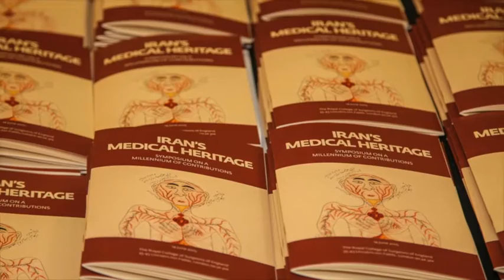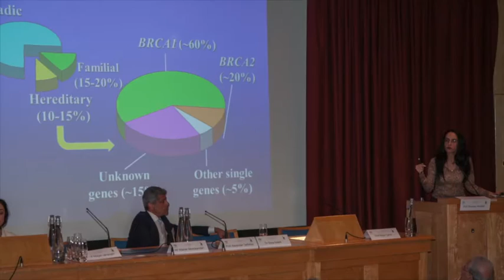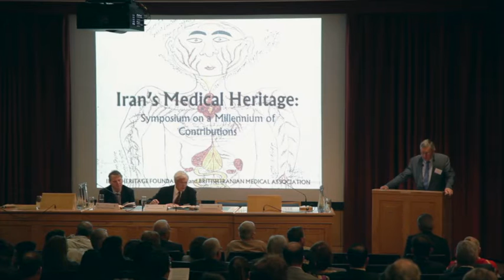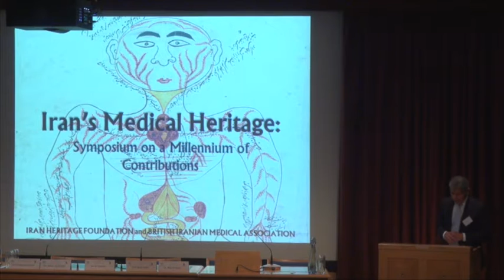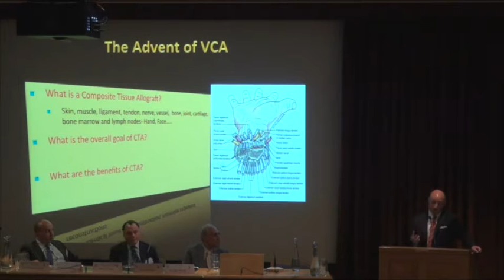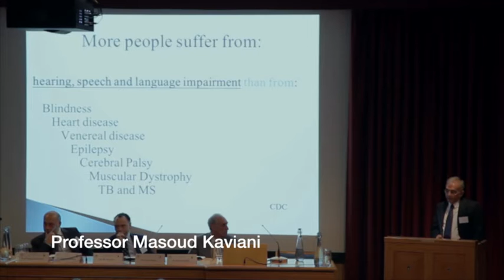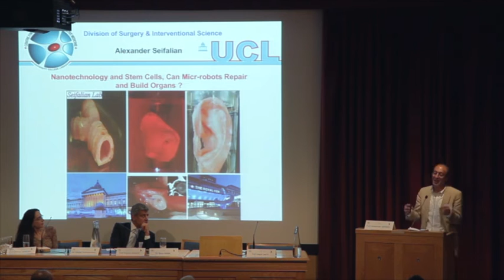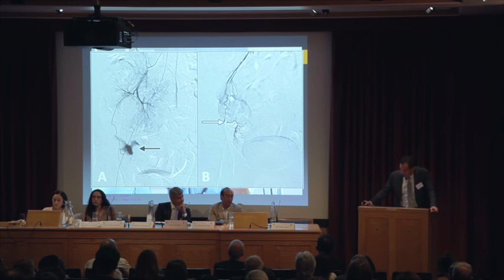Iran's Medical Heritage: Preview Of Conference